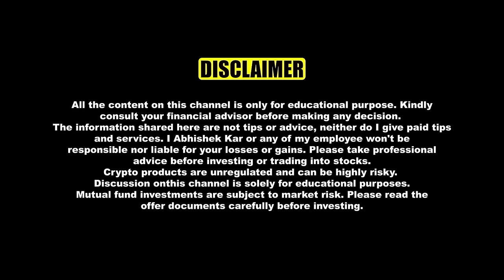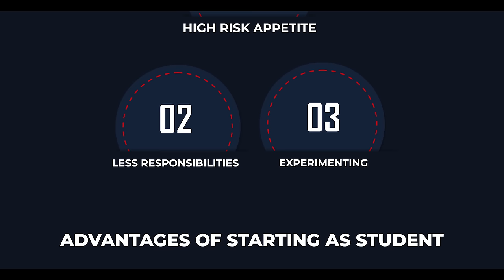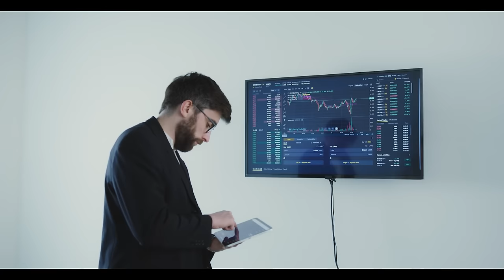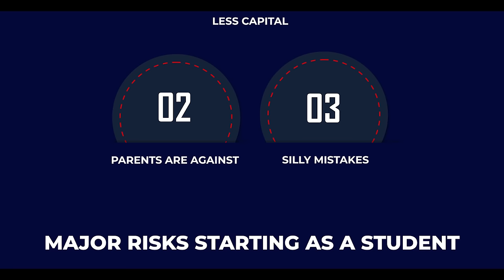How can students start trading? Step by Step Guide